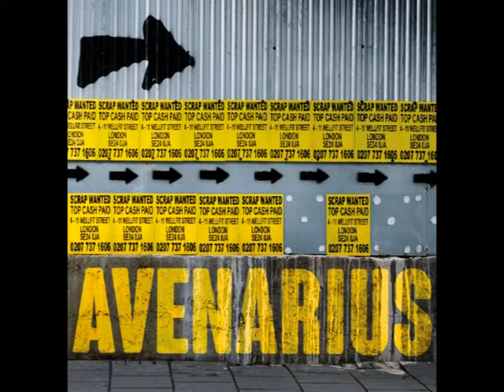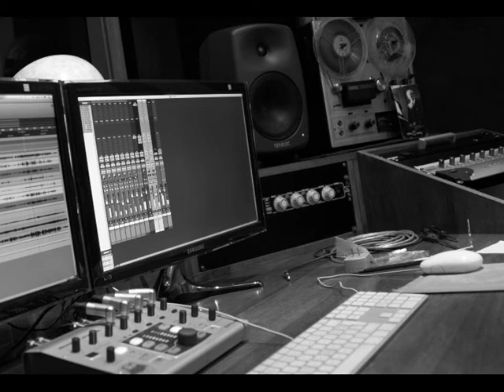Avenarius - Purisín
Avenarius es:

Damián Pieruccioni - Guitarra
Laureano Mucciacciaro - Guitarra
Ezequiel Prezioso - Bajo
Juan Manuel Ormaechea - Batería

Músicos invitados:

Gastón Beltrán - Saxo en "Fucking Cold Funk", "Elegía en Blanco y Negro" y "Purisín"
Moira Nitzsche - Saxo en "Otoño en Burzaco" y "Artao"
Santiago Pedernera - Clarinete en "Subjetivación" y "Dubaloo"

Grabado en Spector Studios por Juan Manuel Calleja.
Edicion, Mezcla y Mastering Juan Manuel Calleja - Garden Lodge Estudio de Grabación.